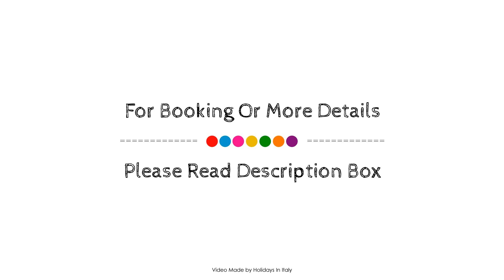Viva Hotel, Avellino, Italy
About Property:
Viva Hotel is a popular choice amongst travelers in Avellino, whether exploring or just passing through. Featuring a complete list of amenities, guests will find their stay at the property a comfortable one. Free Wi-Fi in all rooms, wheelchair accessible, 24-hour front desk, facilities for disabled guests, luggage storage are on the list of things guests can enjoy. Television LCD/plasma screen, internet access – wireless (complimentary), whirlpool bathtub, non smoking rooms, air conditioning can be found in selected guestrooms. The hotel offers various recreational opportunities. For reliable service and professional staff, Viva Hotel caters to your needs.
Searching For
1. Viva Hotel - Avellino
2. Viva Hotel - Avellino Virtual Tour
3. Viva Hotel - Avellino Rooms
4. Viva Hotel - Avellino Amenities
5. Viva Hotel - Avellino Videos
6. Viva Hotel - Avellino Offers
7. Viva Hotel - Avellino Deals
Audio Credit:
Track Title: Subway Dreams
Artist: Dan Henig